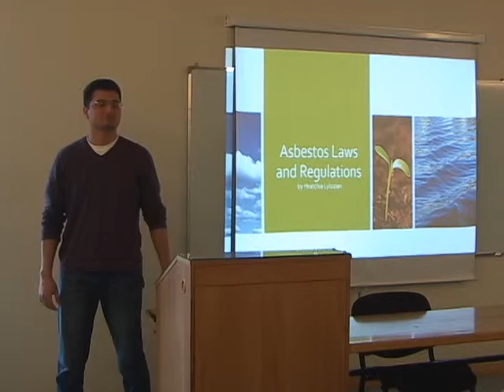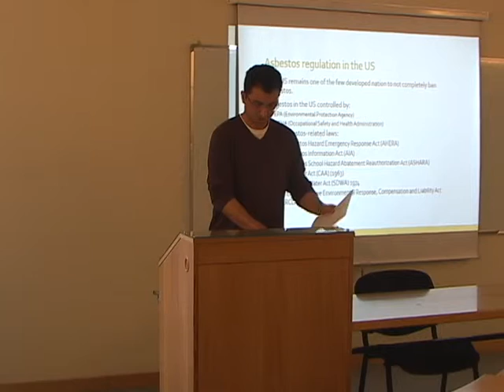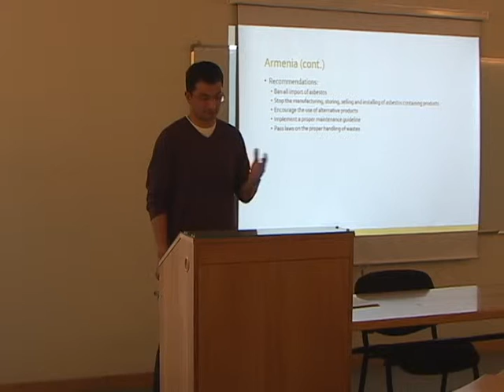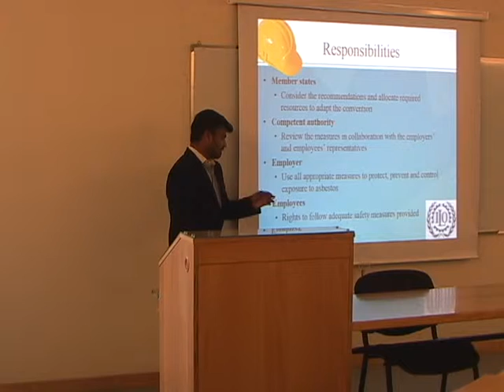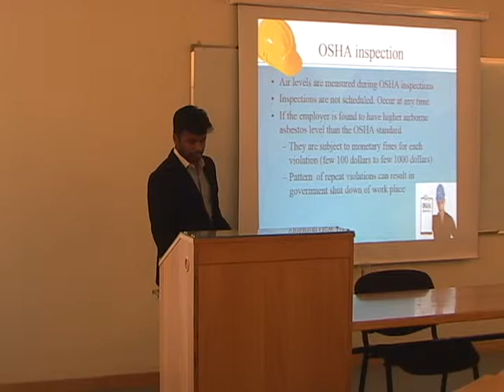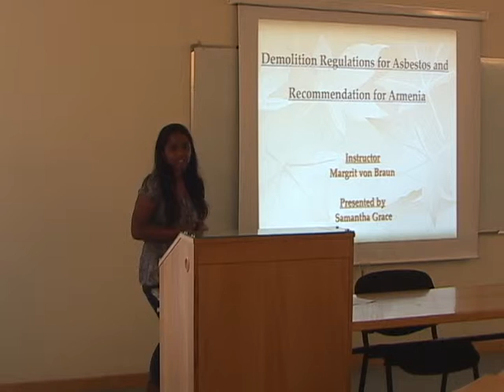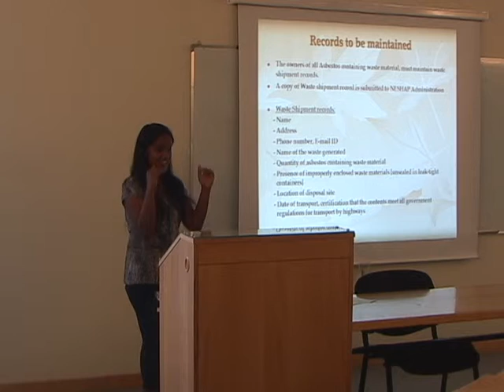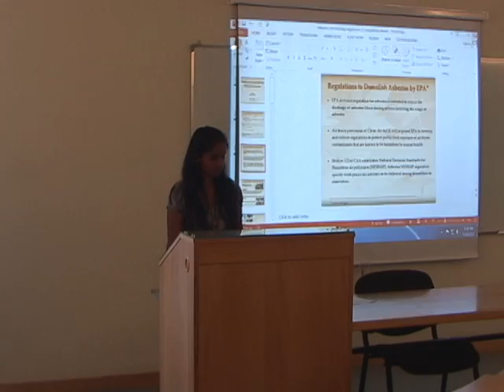PH 15 05 15 2